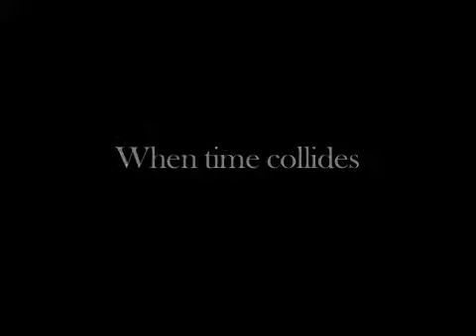Spiritual Cinema Circle Vol 5 2009 Trailer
Elsa & Fred, A Little Light, It Ain't Over 'Til It's Over, Meet the Funkmeyers, Racing Daylight
There is no better time to enjoy tha right now - this very moment. This eclectic group of films reminds us of the potential power in every moment. Right now, you have the opportunity to challenge gravity, defy social norms, express yourself creatively, or maybe even break the law... Well, not exactly. Although some of the elements of film stay limited to its medium, we hope these movies suggest creative ways to explore life's possibilities at any, and every, age. And, who knows what is possible if you never cross the border where reality meets fantasy.